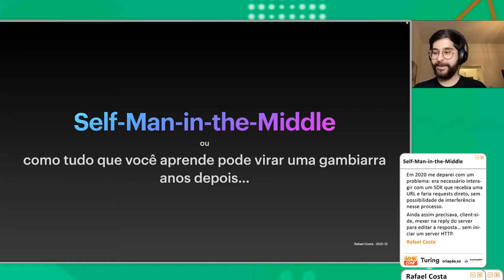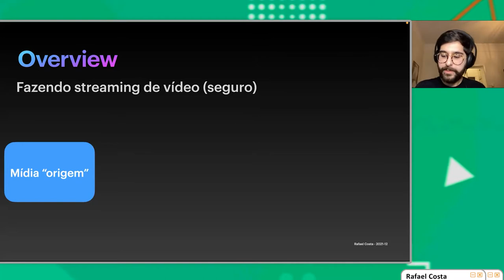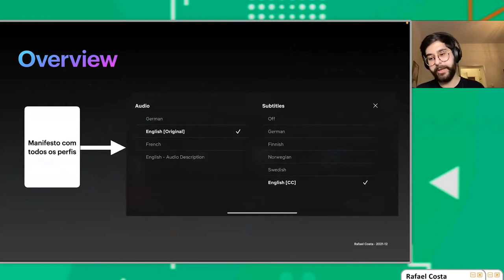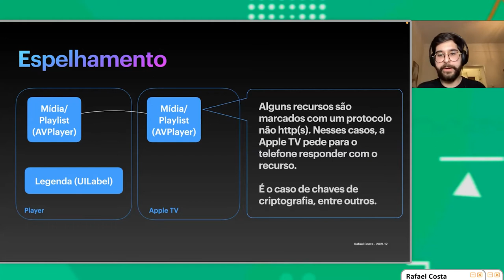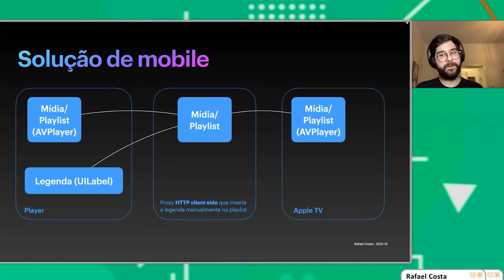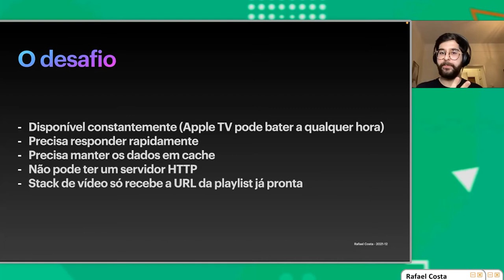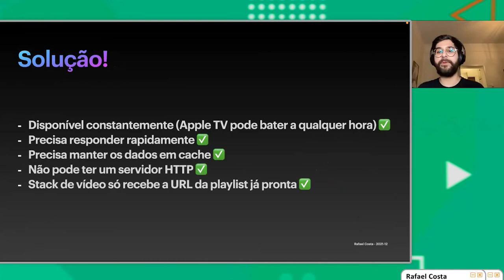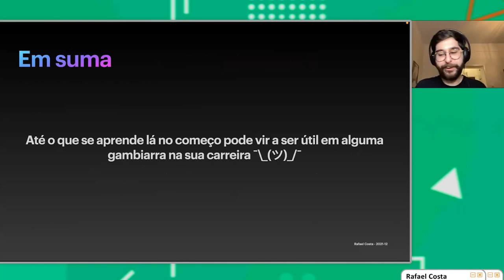Self-Man-in-the-Middle / Rafael Costa / GambiConf 2021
Em 2020 me deparei com um problema: era necessário interagir com um SDK que recebia uma URL e faria requests direto, sem possibilidade de interferência nesse processo.

Ainda assim precisava, client-side, mexer na reply do server para editar a resposta… sem iniciar um server HTTP.

Sobre o palestrante: Rafael Costa.

Desenvolvedor de Software focado em iOS, mas com experiência em Android, backend e várias m . Adoro criptografia e DRM.